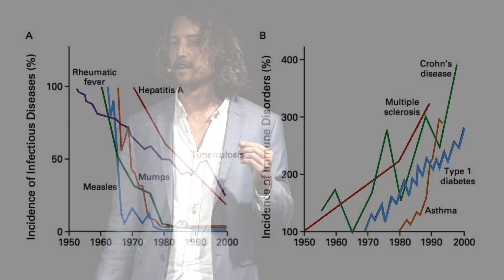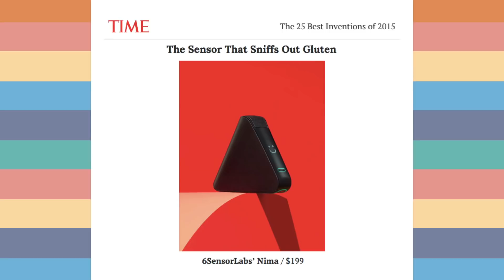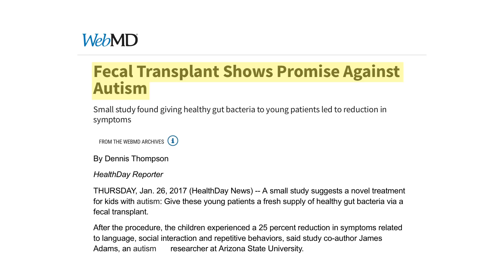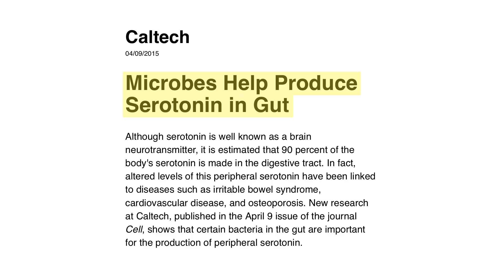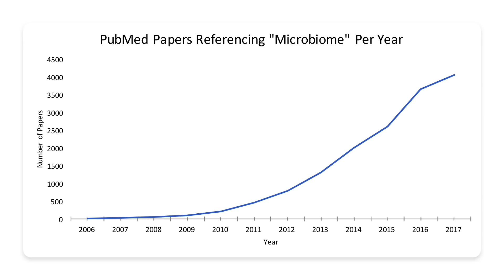The Microbiome, Technology, and the Future of Health | Scott Sundvor | TEDxESADE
NOTE FROM TED: Please do not look to this talk for medical advice. This talk mainly represents the speaker’s personal views and experiences with chronic disease, diet, and technology in treatment. TEDx events are independently organized by volunteers. The guidelines we give TEDx organizers are described in more detail

With an engineering degree from MIT, Scott Sundvor is the founder of Nima Sensor, the world’s first consumer tech company built specifically to help people with food allergy and food health issues. Nima uses antibody-based chemistry to test samples of food for the proteins found in gluten or peanuts. Scott was named one of Forbes’ “30 under 30” for 2018.